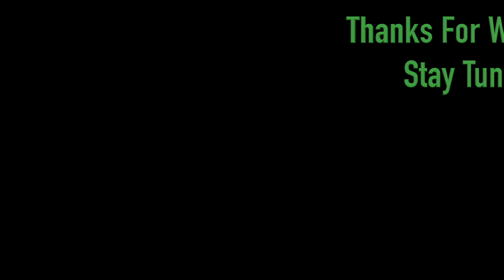Food For Your Thoughts | Vlogmas 7